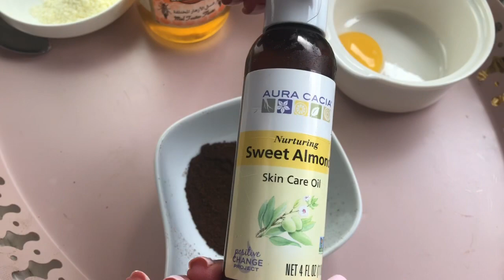روتين العناية بالبشرة: قولي وداعا لحب الشباب وأثاره🥰 أسرار بشرة مثالية بدون عيوب 💁🏼‍♀️